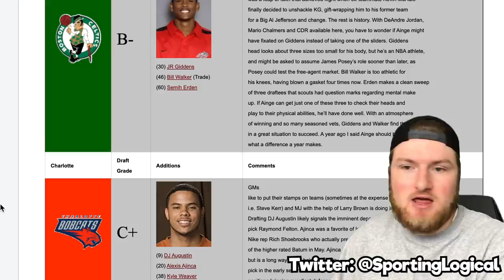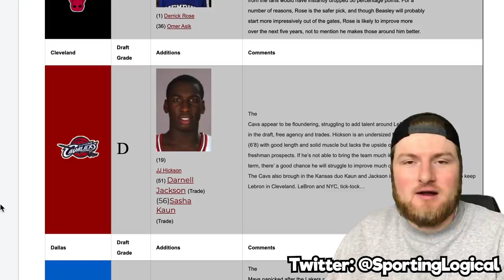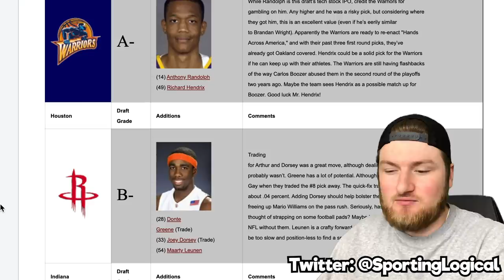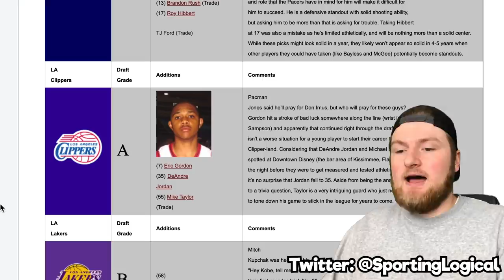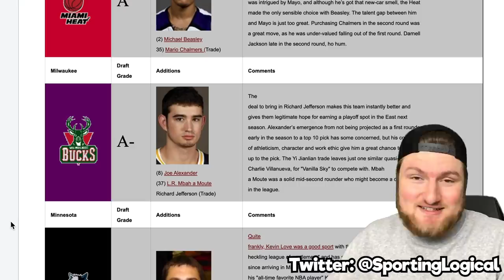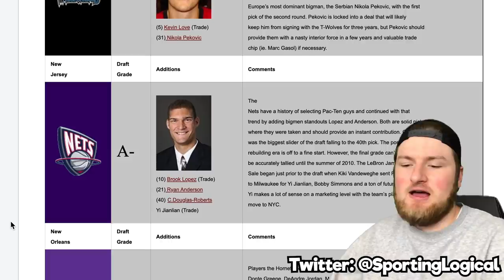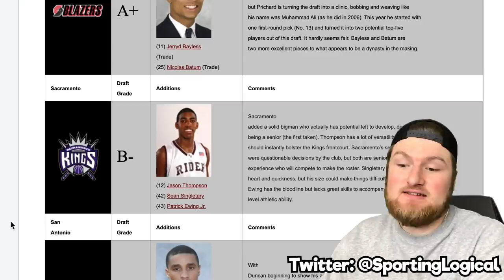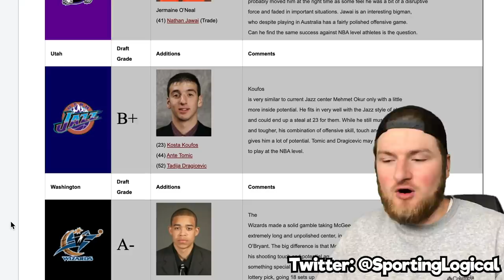Looking Back At 2008 NBA Draft Grades!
Welcome back everybody, in todays video I wanted to take a look back at the 2008 NBA Draft grades from NBADraft.net.  This was a really interesting class that included Derrick Rose, Michael Beasley, Russell Westbrook, Kevin Love, OJ Mayo and more!  For the most part, they did a really good job with their draft grades at the time... but even just a few months later it is clear that some of these players have been much better or worse than they expected.